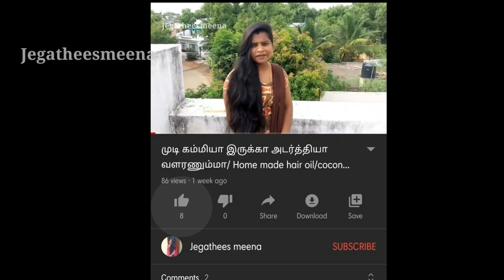உதிர்ந்த முடியை தூக்கி போடாதீங்க |How to reuse our hair fall hair| Own savuri making| Tamil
Hai friends. This video my own experience. You like that, try too it. Just i share with you. Don't worry about your hair fall problems. Please follow my hair tips and pack's. Good result for you.

My hair tips links